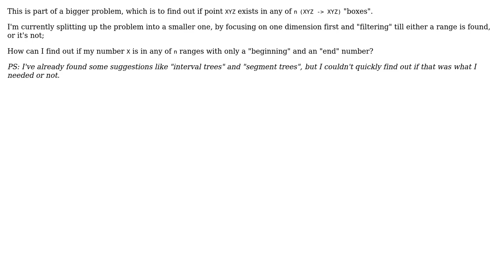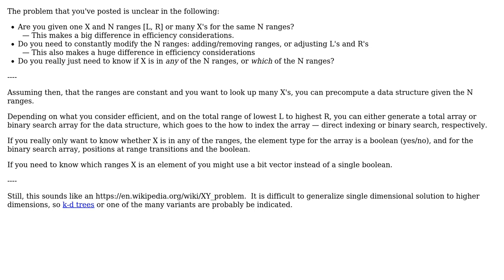How can I efficiently find out if X is in any of N ranges of L-R numbers?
With thanks & praise to God, and with thanks to the many people who have made this project possible! | Content (except music & images) licensed under CC BY-SA | Music | Images & others | With thanks to user Shadowjonathan user Erik Eidt and the Stack Exchange Network Trademarks are property of their respective owners. You are responsible for your own actions.